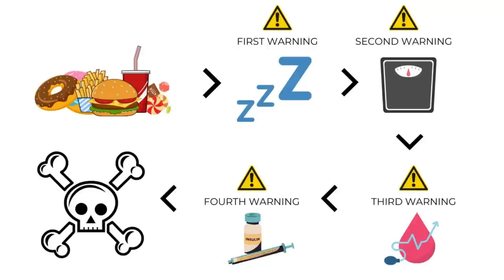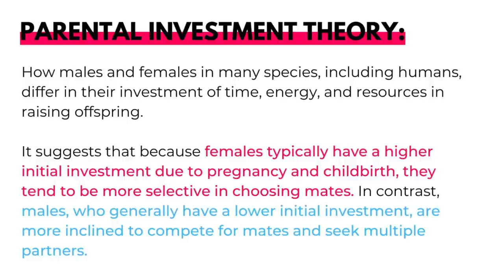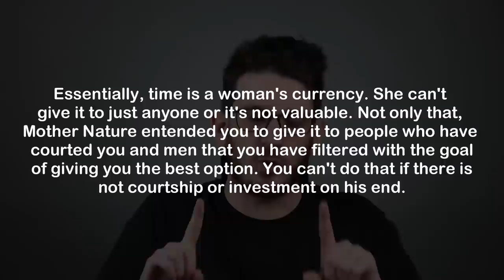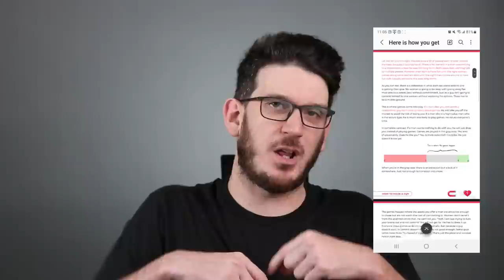Why You Must Have Men Court You In Order For Them To Commit